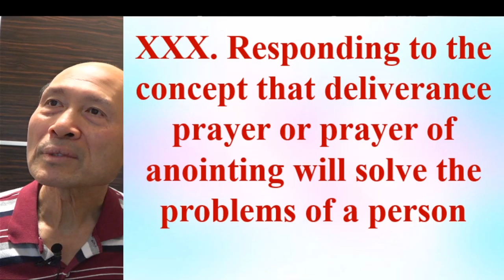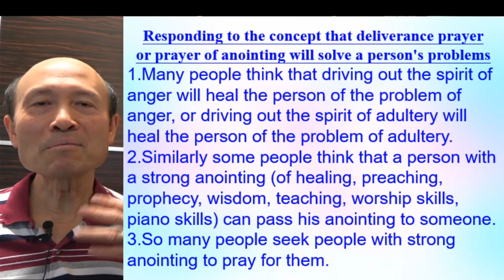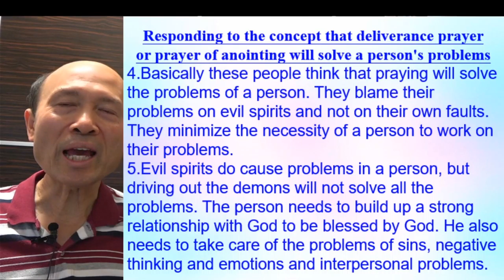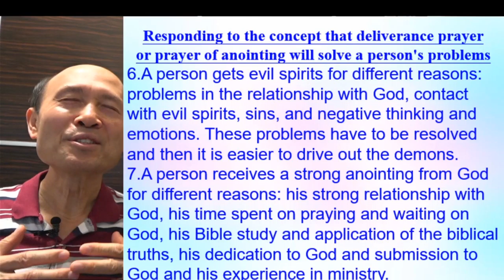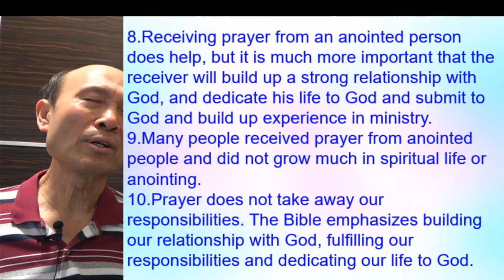Responding to deliverance prayer 3.2021 - Pastor Yip